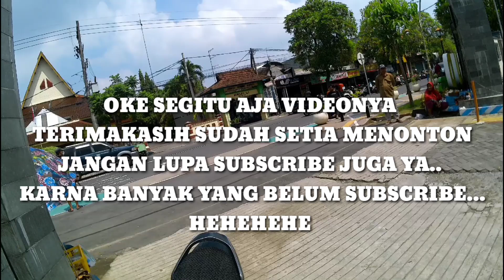KECELAKAAN DI SAAT BANTU AMBULANCE ❗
Assalamualaikum. Hay Teman Teman semua.
Di video kali ini saya sedang membantu buka jalan ambulance untuk menuju ke RSUD Jombang, dan setibanya di perempatan lampu merah PLN, JL.KH Wahid Hasim. Dan suara sirine sudah keras, dan banyak pengendara motor dan mobil yang sudah berhenti di saat kita melintas, namun ada bapak bapak yang pulang berjualan tiba tiba dia tidak fokus hingga menabrak pengendara motor yang di depannya, yang sedang berhenti untuk memberi jalan ambulance dan benar saja di saat itu juga bpk tersebut nabrak dan jatuh dan saya reflek membantu bpk tersebut,ambulance saya suruh untuk duluan karna pasien harus cepat di tangani agar dapat perawatan medis, selang waktu dari itu, saya mengecek kondisi bapak tersebut, dan Alhamdulillah BPK tersebut tidak ada luka yang serius, hanya saja minyak goreng di botol tumpah dan barangnya sedikit berserakan di jalan, dan di bantu oleh BPK TNI dan rekan PLN Jombang, ada juga dari BPK becak dan pengendara lain untuk membantu, setelah dari situ saya ijin lanjut dan memberikan info ke driver agar Driver tau untuk kembang lanjut dari BPK tersebut, benar saja driver tadinya mau jemput ke tempat TKP Laka, tapi keburu saya datang untuk memberikan info bahwasanya kondisi aman..
Dan terimakasih juga untuk Rekan anggota BPBD yang membantu buka jalan ambulance.
Tetap safety saat berkendara mau jauh ataupun dekat
Bagaimanapun itu adalah keselamatan bagi kita, karna Musibah tidak ada yang tau.
Sehat semua buat kita.
Jatuh di aspal
Tidak seindah jatuh cinta
Hati Hati di jalan Karna Keluarga menanti mu dirumah ❤️